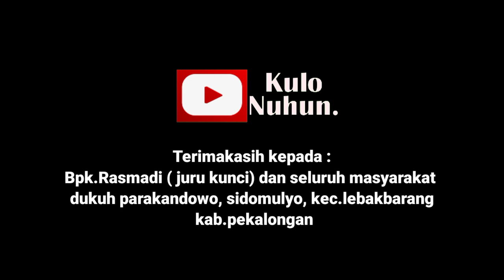Wow...!! semua permintaan akan di kabulkan ,jika bisa angkat batu di kampung ini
Peziarah yang datang ke tempat itu bukan dari warga setempat, tapi juga warga dari luar  Kecamatan Lebakbarang. Bagi peziarah mempunyai suatu keinginan, terkait dengan rejeki, jabatan, keselamatan,  jodoh dan sebagainya. Dengan lantaran wasilah ke tempat tersebut dan melalui seorang juru kunci,  yang memintakan izin terlebih dahulu kepada yang bahurekso petilasan tersebut. Kadang kala ada peziarah yang tidak mampu untuk mengangkat batu yang terdapat di tengah lubang lingga yoni tersebut. Hal tersebut menandakan dia tidak mendapat restu. Apabila peziarah mampu mengangkat batu yang terdapat di tengah lingga yoni tersebut,  berati dia mendapat izin dari yang bahurekso.Konon, cepat atau lambat keinginanya akan terkabul, selama dia bermaksud yang baik dan hati yang bersih. Petilasan Batu Lenjing diperkirakan sudah berusia seribu tahunan.  Demikian cerita singkat mengenai sejarah asal muasal Batu Lenjing

Bantu kami supaya lebih semangat dalam membuat video
Lokasi : Dk.parakandowo Ds.sidomulyo ,kec.lebakbarang kab.pekalongan,JawaTengah,Indonesia